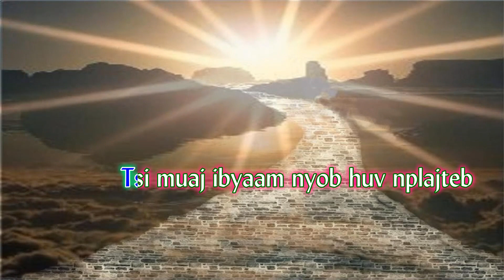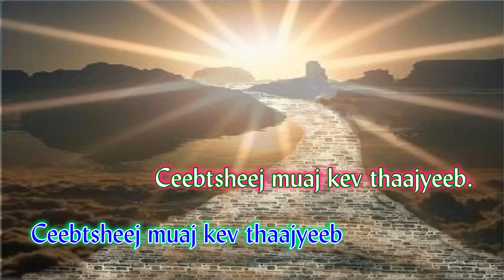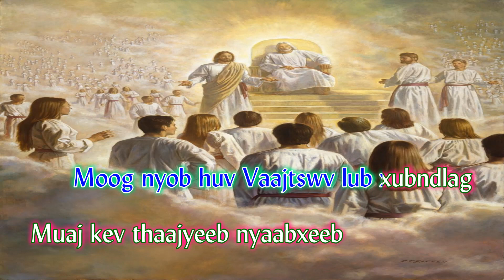390. Vaajtswv Lub Tebchaws Ci Ntsaa-ab